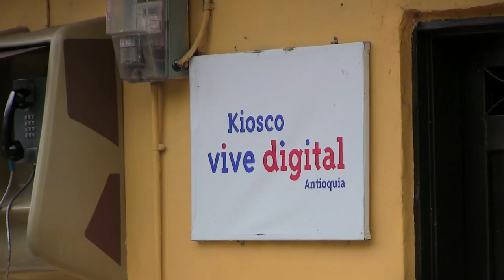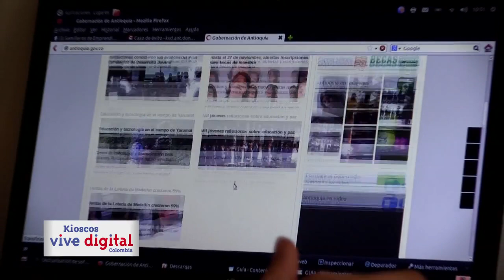Campaña Kioscos Vive Digital